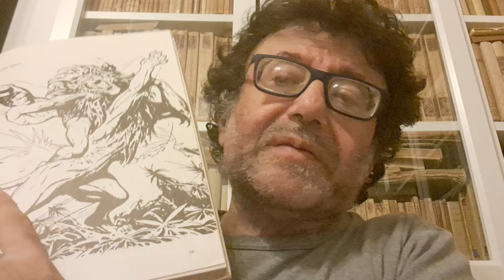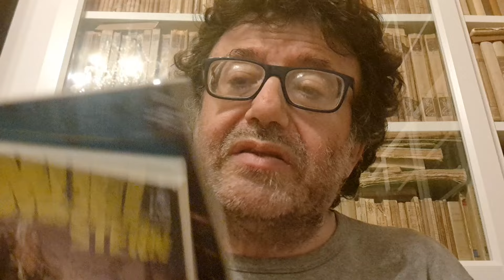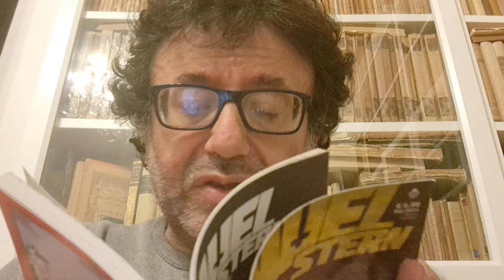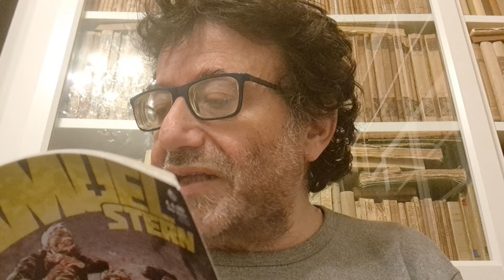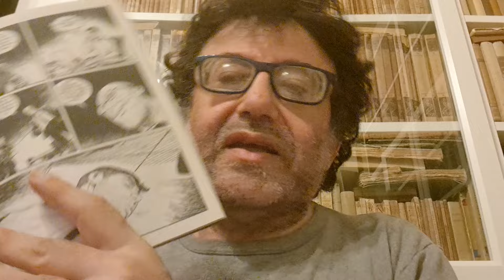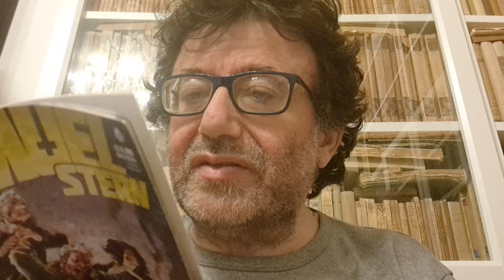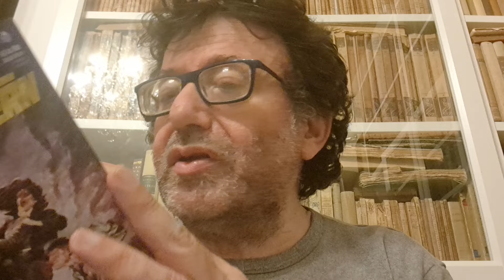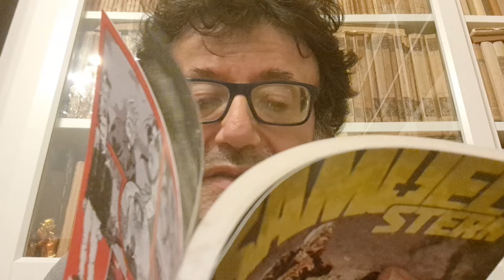Samuel Stern n. 55 Tra le ombre e la luce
fumetto bonellide